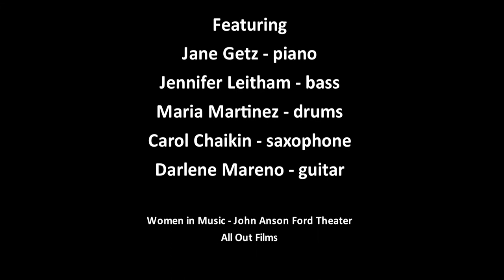Sweet Baby J'ai Perpetrating Freak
Sweet Baby J'ai and Women in Jazz at the John Hanson Ford Theater - the Women in Music Event with Jane Getz, Jennifer Leitham, Maria Martinez, Darlene Moreno, Carol Chaikin and Sweet Baby J'ai.